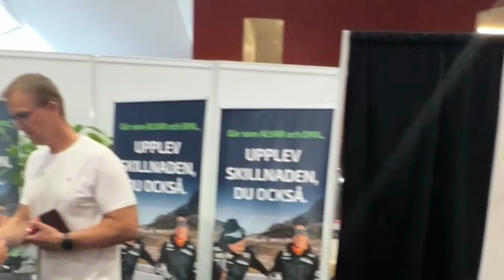Highlights of Stockholm Marathon 2024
Highlights of Stockholm Marathon 2024| marathon sweden #2024